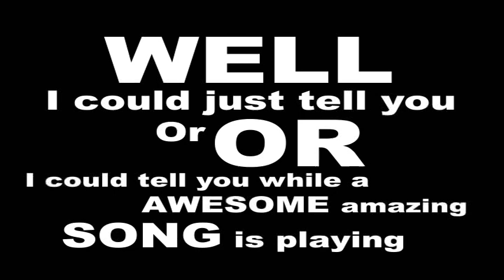San Japan 2011 Convention [By Bryan Ortiz] - Trololo Parody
Original copyright: MyVideoRights (MVR)

** THIS VIDEO IS INTENDED AS A PARODY **

Created by Bryan Ortiz, director of Doctor S Zombie Movie.
Special thanks to Evan Boston for helping out.

Thank you to both for making this.

This is an ad created specifically to be shown at the Alamo Drafthouse San Antonio locations, mainly for Anime At The Alamo, to advertise San Japan 4TW, San Antonio's, Texas largest anime convention happening August 5th-7th, 2011 at the Marriott Rivercenter Hotel.

This is a take on the famous TROLOLO video with subtitles of what he might be singing. We don't know, all we hear are TROLOLO and HAHAHA.

If you love this, tell your friends.
If you hate this then tell everyone.

It is just a good way to get the word out.